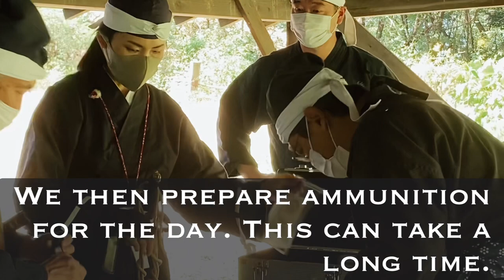Hōjutsu: Japanese Gunnery Training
A season for change;
Leaves playfully mock the wind;
Autumn has come.

With summer coming to an end, it’s finally cool enough to start training again. There’s only a few weeks to go until our demonstration at Matsumoto Castle - provided restrictions aren’t reintroduced.

Firearms arrived in Japan in 1543, and contrary to popular belief, they were a significant part of feudal warfare. Explore the GunSamurai channel to find out more about the samurai of Japan and the guns that they used.

We don’t claim the copyright to any of the media we haven’t produced.